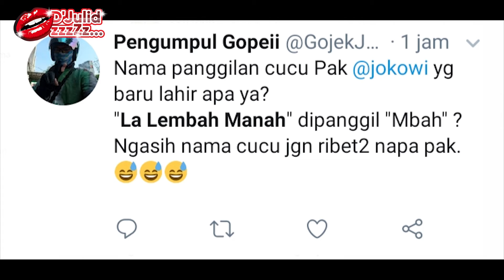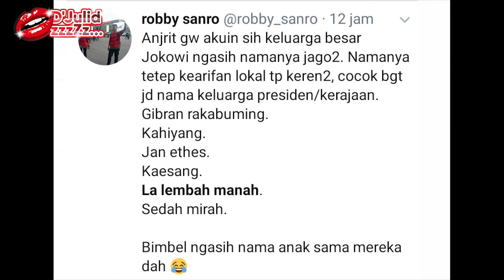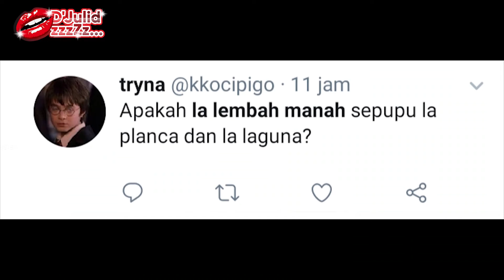D" JULIDZZ: HEBOH NETIZEN!! Soal nama cucu Pak Jokowi yang terinspirasi Lisa Blackpink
Hai Dahling,

Wooow ternyata Gibran adalah blinks dengan kearifan lokal..

Cek episode D'Julidzz kali ini...!!!

©️ObrolanKitaBersama 2019